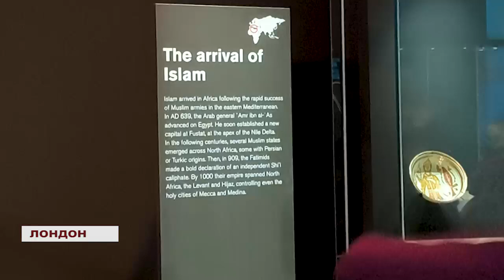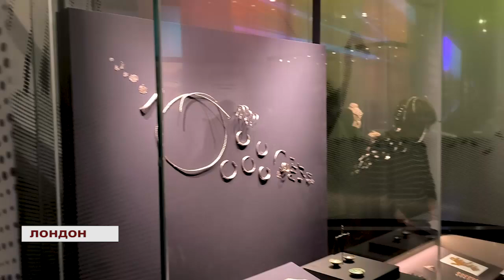ЁДГОРИҲОИ ТОҶИКИСТОН ДАР НАМОИШИ БАЙНАЛМИЛАЛИИ ОСОРХОНАИ БРИТАНИЯ ЗЕРИ УНВОНИ "РОҲИ АБРЕШИМ"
МУАРРИФИИ ЁДГОРИҲОИ ТОҶИКИСТОН ДАР НАМОИШИ БАЙНАЛМИЛАЛИИ ОСОРХОНАИ БРИТАНИЯ ЗЕРИ УНВОНИ "РОҲИ АБРЕШИМ"
Муаррифии ёдгориҳои Тоҷикистон дар доираи намоиши "Роҳи бузурги Абрешим" ки аз 26-уми сентябри соли 2024 то 23-юми феврали соли 2025 дар Осорхонаи Британия баргузор мегардад, амалӣ карда мешавад. Аз фонди Муассисаи Давлатии "Осорхонаи миллии Тоҷикистон" экспонатҳои марбут ба фарҳанги буддоии асрҳои VI - VIII, ки аз ёдгориҳои Аҷинатеппа, Кофарниҳон ва Вахш бозёфт гардидаанд, дар қисмати марказии намоишгоҳ гузошта шудаанд.
Боиси зикр аст, ки ин нахустин намоиши осорхонавии мероси антиқа дар шаҳри Лондон мебошад. Омӯзишу таҳқиқотҳои бешумор исбот намудаанд, ки дар аҳди бостон мардуми бумии Осиёи Миёна, ниёгони Тоҷикон - Суғдиёну Бохтариён дар шоҳроҳи бузурги Абрешим нақши муассир дошта, пайвандгарони Шарқ ва Ғарб буданд. Аз ҷумла забони суғдӣ забони муоширати байналмилалии ин шоҳроҳ ба ҳисоб мерафт.